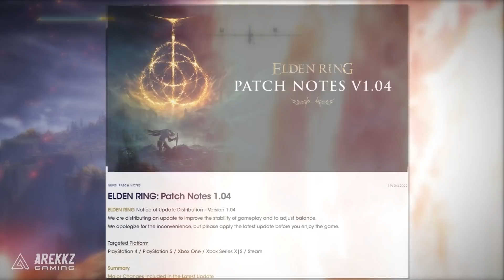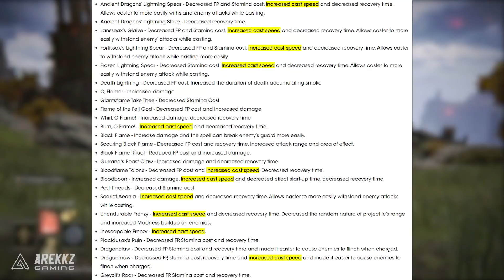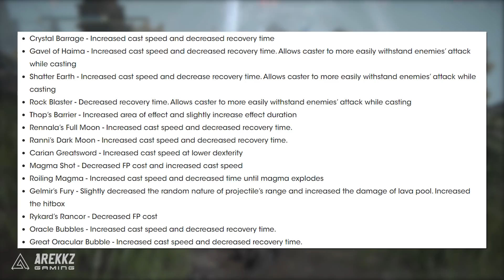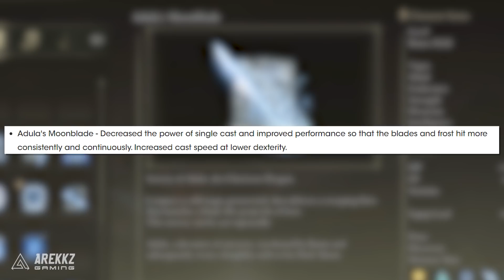MASSIVE BUFFS! 21 New Powerful Incantation & Sorcery Spells! New Elden Patch 1.04 Buffs & Nerfs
The new Elden Ring 1.04 patch just launched and there are some huge buffs, nerfs and changes for incantation and sorcery spells for FAITH and INTELLIGENCE builds! Elden Ring patch notes 1.04 detail buffs to colossal weapons, spells and incantations, and even a stealth nerf to rivers of blood.